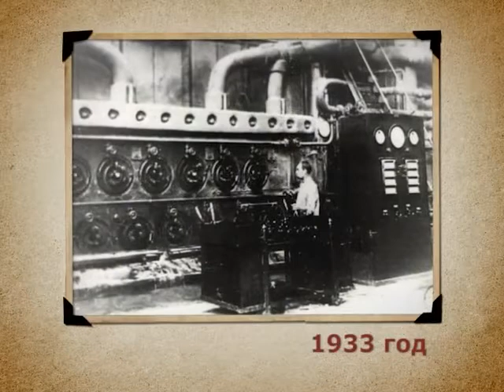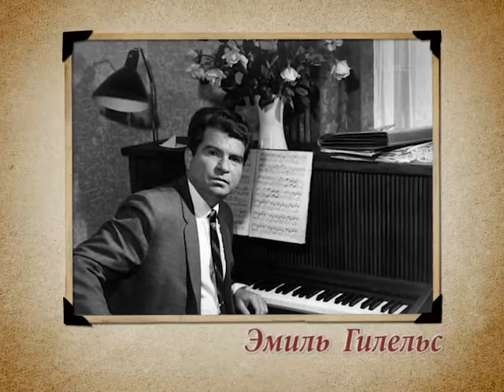Календарь Губернии 19.10.2012